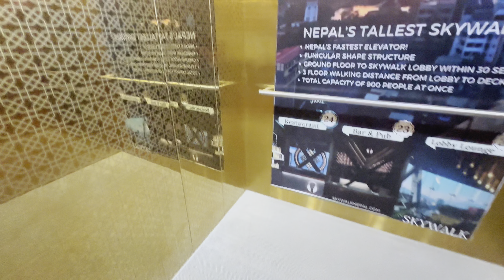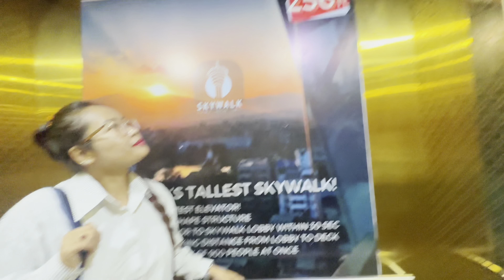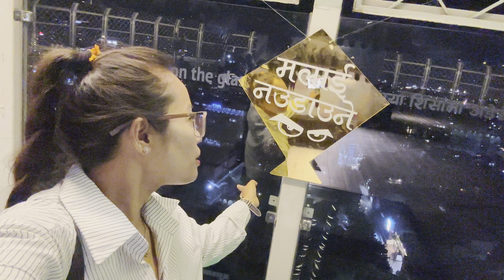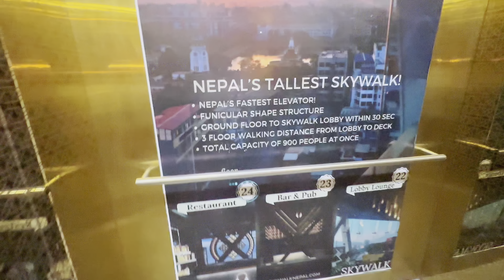झिलिमिली मैतीदेवी मन्दिर र स्काई वाक दसैँ 😍maitidevi